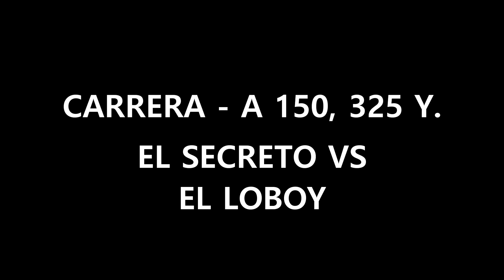El Secreto vs El Loboy 1 15 23